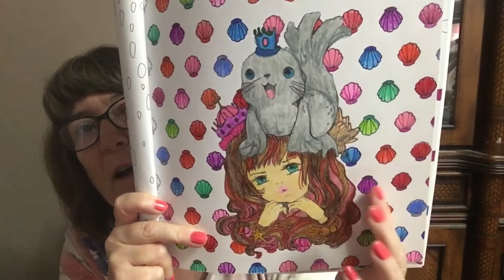Friend mail and coloring